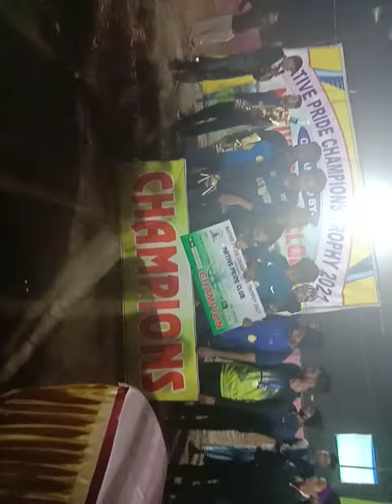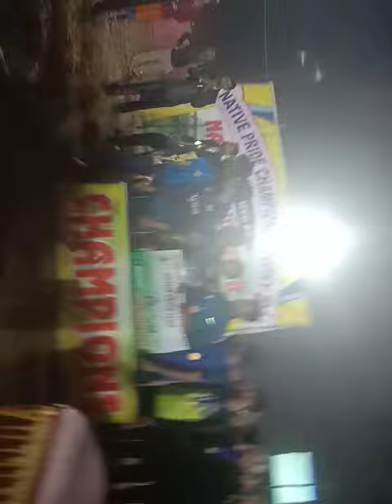Native Pride Champions Trophy 🏆 ..2021 winners lala worriers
Date 31st January 2021. Organised by Native Pride club. (NPC).